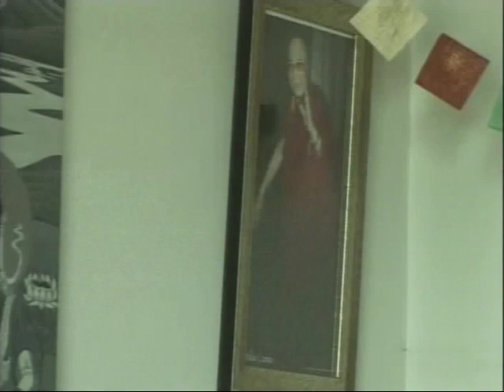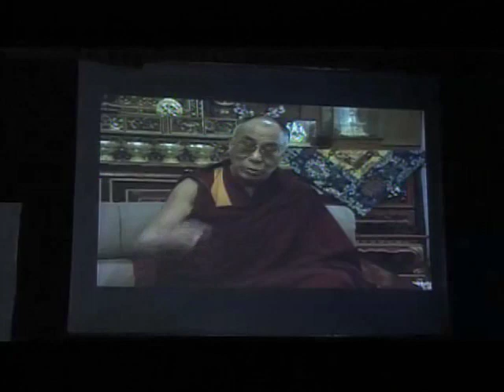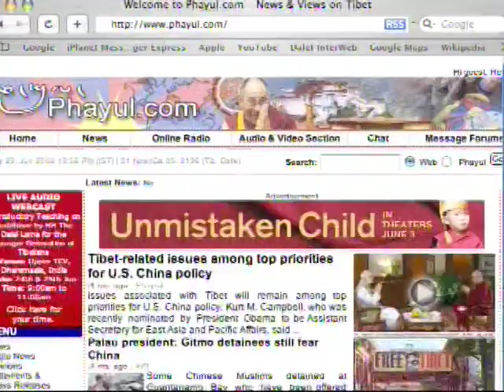Kunleng News 06-24-09 (1/2)